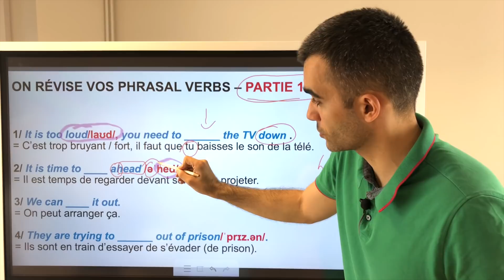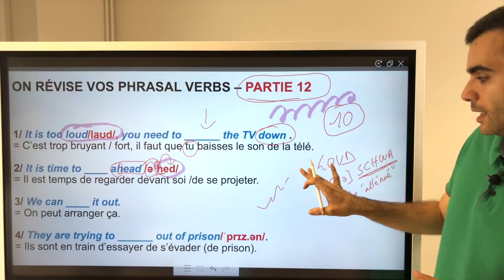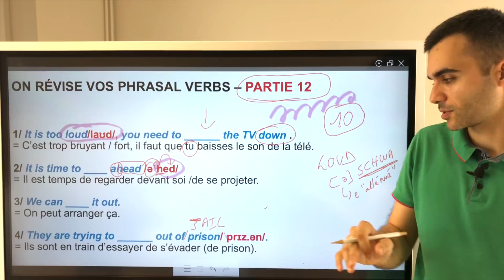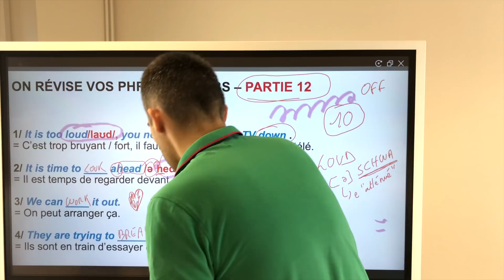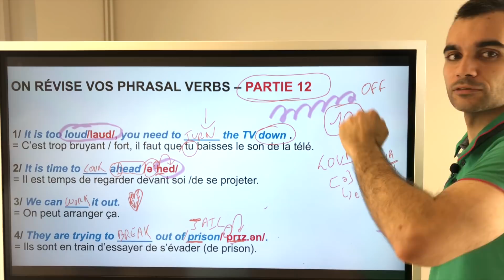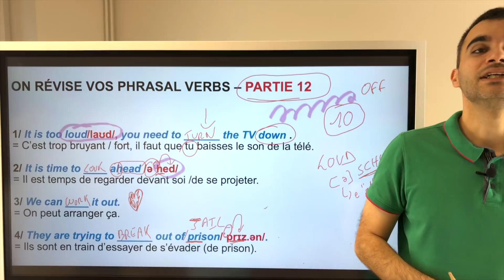On révise vos phrasal verbs - partie 12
Retrouvez la première partie de cette série de vidéo de révision sur le  phrasal verb par ici:

Retrouvez la deuxième partie de cette série de vidéo de révision sur le  phrasal verb par ici:

Retrouvez la troisième partie de cette série de vidéo de révision sur le  phrasal verb par ici:

Retrouvez la quatrième partie de cette série de vidéo de révision sur le  phrasal verb par ici:

Retrouvez la cinquième partie de cette série de vidéo de révision sur le  phrasal verb par ici:

Retrouvez la sixième partie de cette série de vidéo de révision sur le  phrasal verb par ici:

Retrouvez la septième partie de cette série de vidéo de révision sur le  phrasal verb juste ici:

Retrouvez la huitième partie de cette série de vidéo de révision sur le  phrasal verb juste ici:

Retrouvez la neuvième partie de cette série de vidéo de révision sur le  phrasal verb par là:

Retrouvez la dixième partie de cette série de vidéo de révision sur le  phrasal verb par là:

Retrouvez la onzième partie de cette série de vidéo de révision sur le  phrasal verb par là:

Ils peuvent être un vrai cauchemar... les verbes
à particules en anglais.
Je vous propose de réviser certains d'entre eux parmi

Ils fonctionnent de manière simple : un verbe, souvent
basique, plus une particule qui va modifier / préciser
le sens du verbe.
Parfois leur sens est évident; même sans contexte pour le deviner.
Par exemple : to bring back.
To bring : apporter - back = "de retour" -  rapporter / ramener.

Mais c'est loin d'être systématiquement le cas et c'est
là que le bât blesse.
Par exemple : to turn : tourner et to turn off : éteindre.

Or, ces phrasal verbs sont très courants et il y en a des
dizaines, centaines.. à connaître absolument pour parler
couramment.
Évidemment, apprendre par coeur ne risque pas de fonctionner.

C'est pourquoi je vous propose de les réviser step by step

Dans la joie et la bonne humeur !

Adrien, créateur de Ispeakspokespoken.comIls peuvent être un vrai cauchemar... les verbes